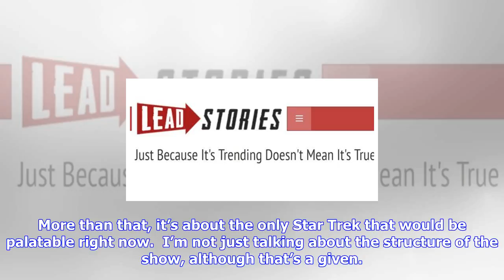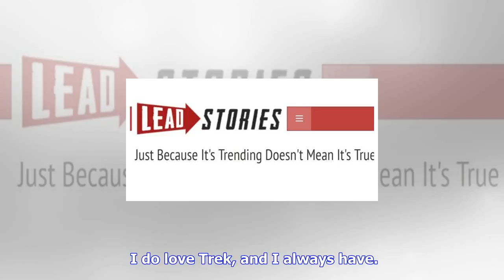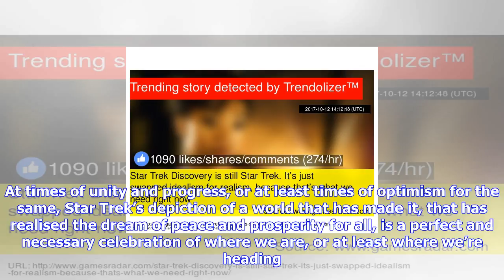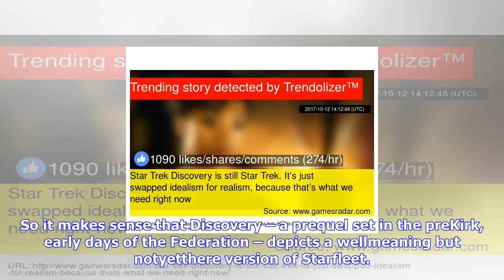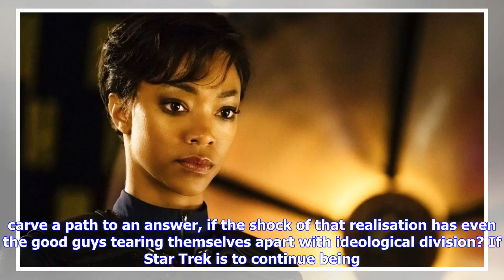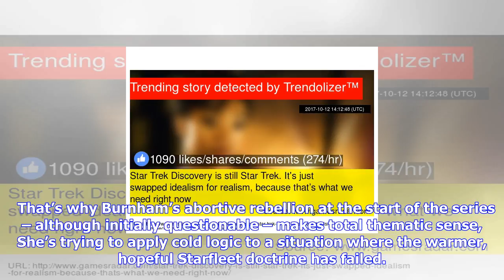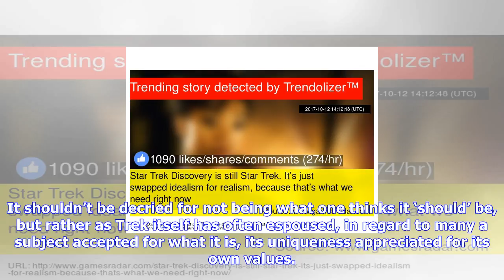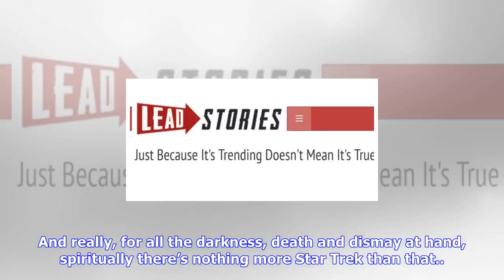Breaking News | Star trek discovery is still star trek. it's just swapped idealism for realism, bec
Star trek discovery is still star trek. it's just swapped idealism for realism, because that’s what we need right now

There’s been some consternation over Star Trek Discovery, Bryan Fuller and Alex Kurtzman’s new Star ...